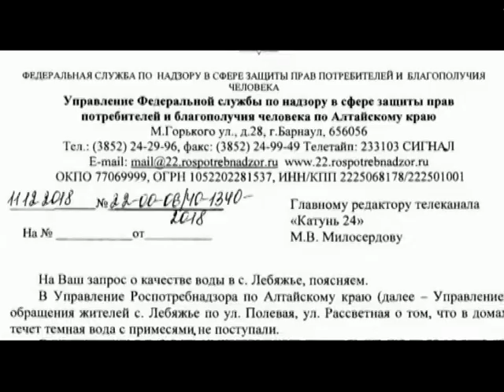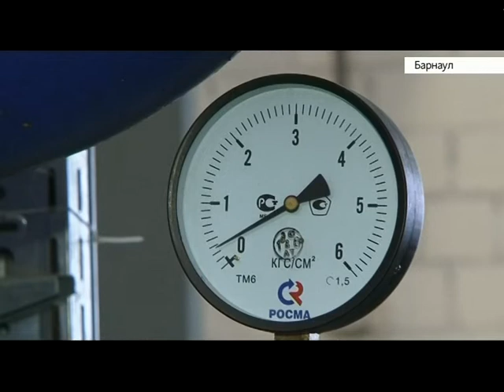Водоканал решит проблему с черной водой из кранов в алтайских селах